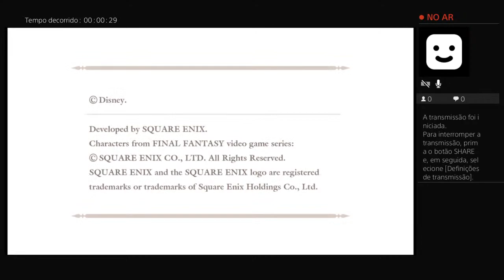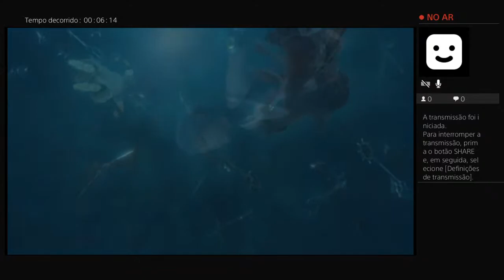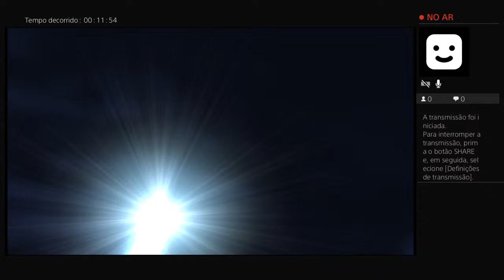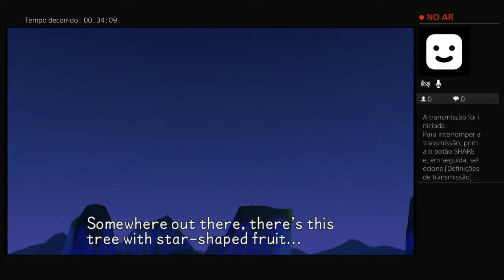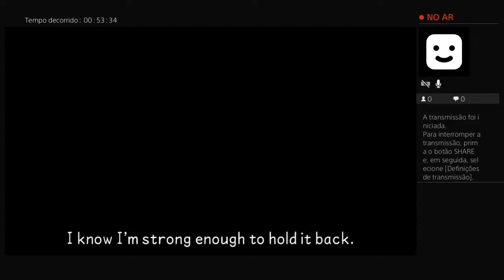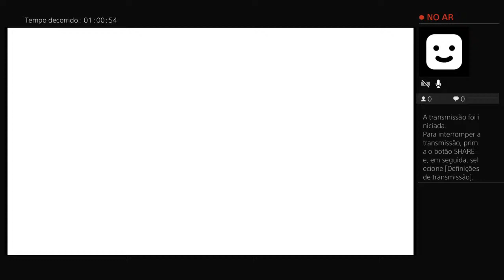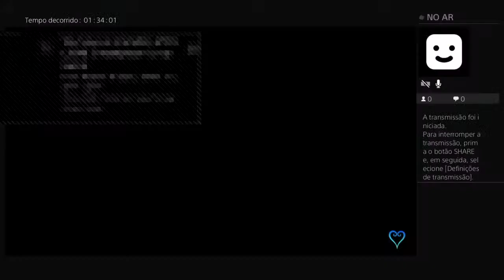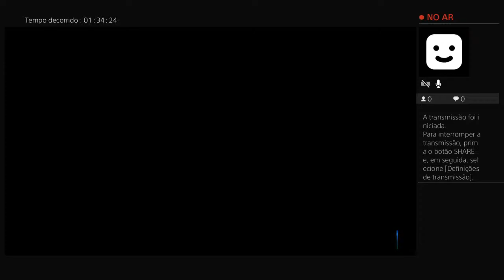Kh birth by sleep platinum part 1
Hi guys so this is the first episode and also my first time with this game.
i selected terra because we are going to play with the 3 of them and i read that terra its the first leaving the "school" so i selected him first.
so in this episode we done
Land of departure and start
Enchanted dominion.
ill see you on the next kingdom hearts adventure until then peace ✌